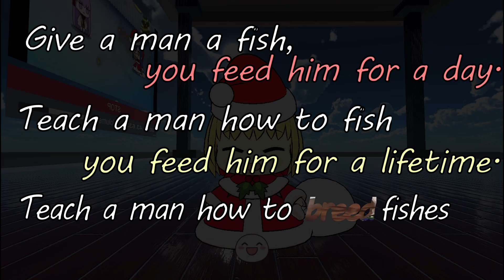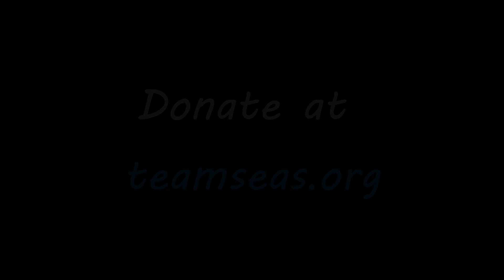This quote lacks flavor so I added spice to it.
1$ Donated = 1 pound of TRASH DELETED from the OCEAN!